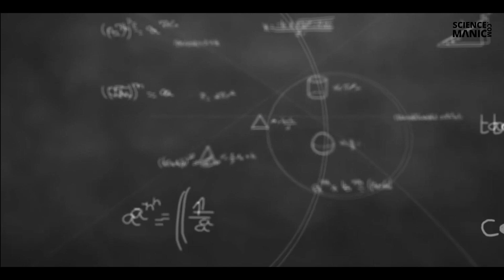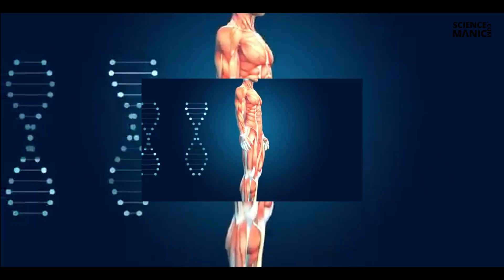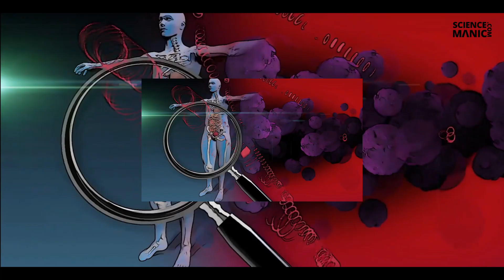White Discharge और मिर्गी जड़ से खत्म | Benefits of August Tree | Agastya | Sesbania grandiflor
White Discharge और मिर्गी जड़ से खत्म | Benefits of August Tree | Agastya | Sesbania grandiflora
इस तरह लगता है,अगस्त्य का पौधा अगस्त का चमत्कारिक पेंड़
अगस्त्य का पौधा कैसे लगये
सफ़ेद अगस्त्य की बुवाई कैसे करे ? How to Grow White Agastya ?
अगस्त के फूल और पत्ती के फायदे
अगस्त्य का पौधा लगाना सीखो Ayurvedic Benefits of August Tree
Agastya
अगस्त्य फूल की समस्त जानकारी
All About Sesbania grandiflora Or Agastya Plant
Satya's Green World
अगस्त
अगस्त्य का पेड़  सूजन में लाभ कारी
अगस्त्य प्लांट
अगस्ति
अगस्त्य
गाछ मूंगा
Sesbania grandiflora
August has many benefits
Agast Benefits and Side Effects
Advantages and disadvantages of August flower
What is Agastya tree?
How is the August tree?
What is Sesbania used for?
What does the August flower look like?
Ayurvedic properties and method of consumption of August tree
benefits of august tree
Agastya plant online
Where to get Agastya plant
august flower vegetable
Garuda plant
fruit of august
Madhavi's flower
Sesbania grandiflora
अगस्त के हैं ढेर सारे फायदे
अगस्त्य फूल के फायदे और नुकसान
अगस्त्य वृक्ष क्या है?
अगस्त का पेड़ कैसे होता है?
सेसबानिया का उपयोग किस लिए किया जाता है?
अगस्त का फूल कैसा दिखता है?
अगस्त (August Tree) के आयुर्वेदिक गुण एवं सेवन विधि
अगस्त पेड़ के फायदे
अगस्त्य का पौधा online
अगस्त्य का पौधा कहां मिलेगा
अगस्त के फूल की सब्जी
गरुड़ का पौधा
अगस्त का फल
माधवी का फूल